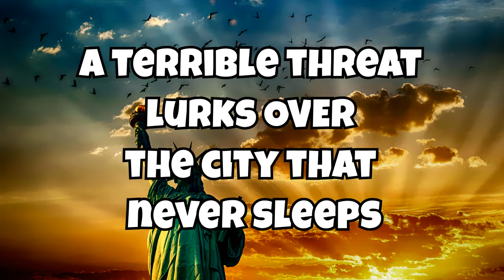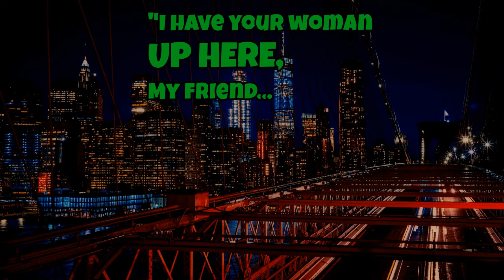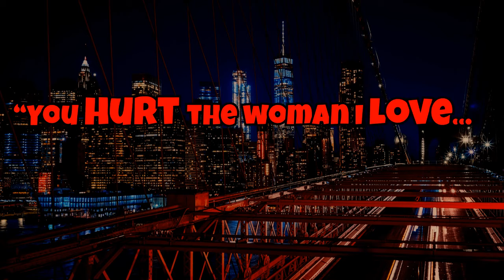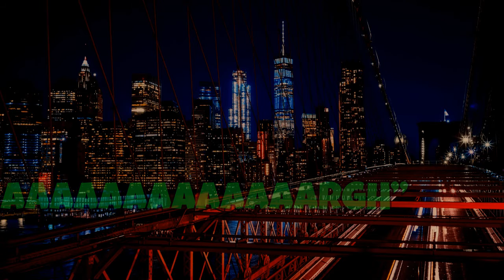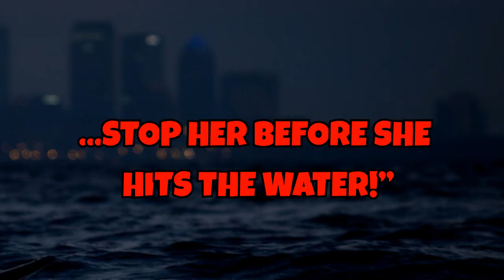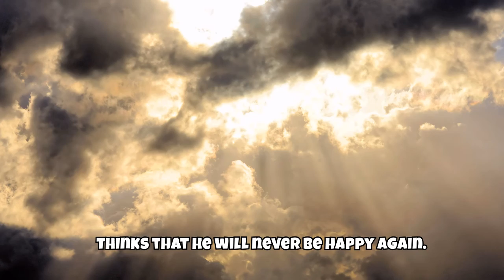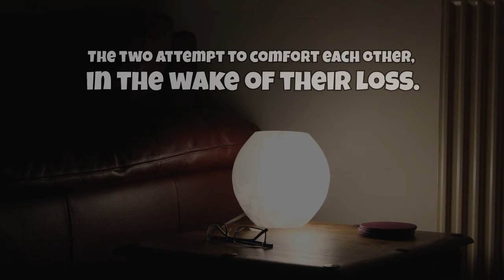The Night Gwen Stacy Died by Savfk (copyright and royalty free epic cinematic soundtrack music)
1000 Subscribers... I don't know how I got here, and I am so incredibly grateful to each and every one of you, for listening to my music, sharing it, leaving comments, liking my Facebook page, writing personal messages, and for all the other amazing things you did and continue to do to support me. I have received so much incredible feedback in these past months, and well, I honestly don't know how to return any of this to you. So I decided the only thing that made a little sense was to continue doing what I know. This is why I wrote this track. It is my way of saying "thank you".